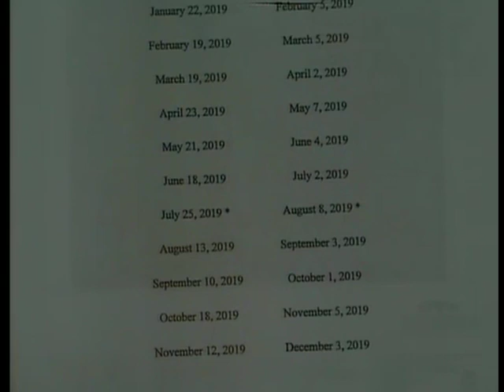New Bern Planning & Zoning Meeting August 8, 2019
1. Roll Call
2. Approval of Minutes from previous meeting(s)
3. New Business
A. Consideration of a request from Mr. Steve Tyson, registered agent of the company
“Lake New Bern Development Company LLC” to rezone 88.1+/- acres from C-4 Neighborhood Business District/ C-5 Office and Institutional District to C-3 Commercial District. The properties are further identified as Craven County Parcel Identification Number 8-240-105. (Ward 5)
B. Consideration of a schedule change.
4. Adjourn